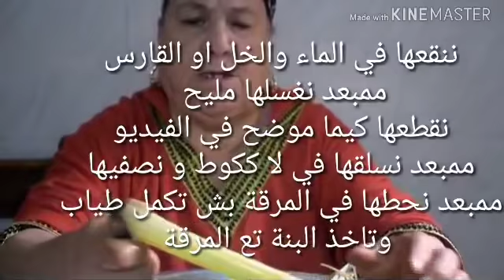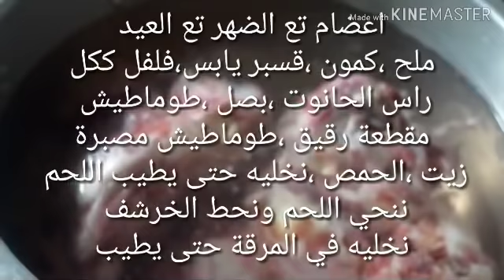سكسو سثاڨا ،الكسكس بالخرشف التقليدي من يد امي رائع بنين بزاف